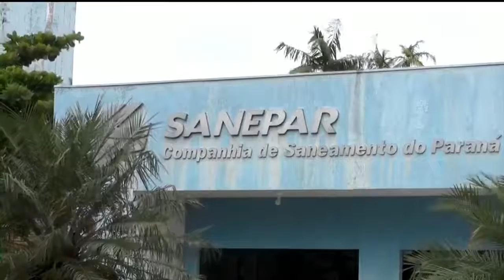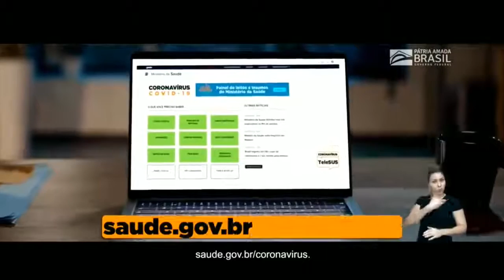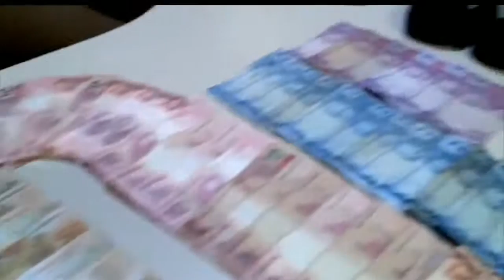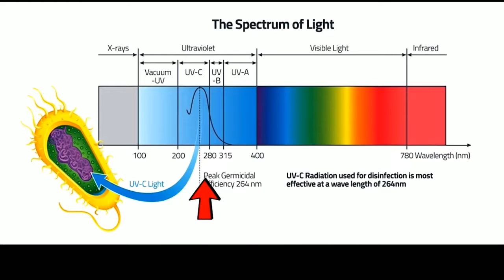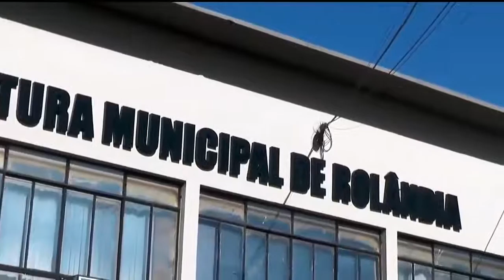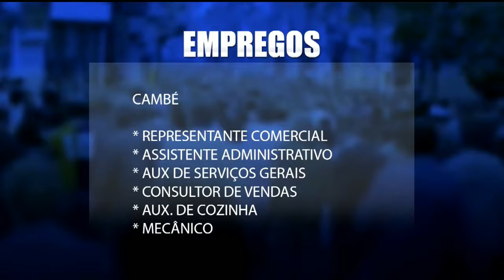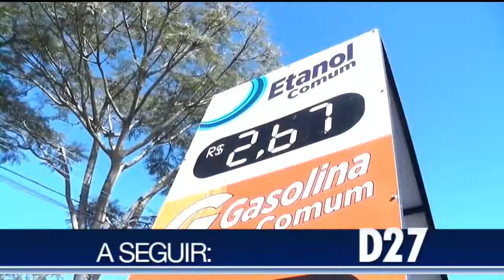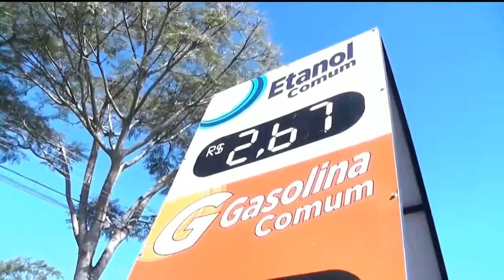DIÁRIO 27 - 29.06.20